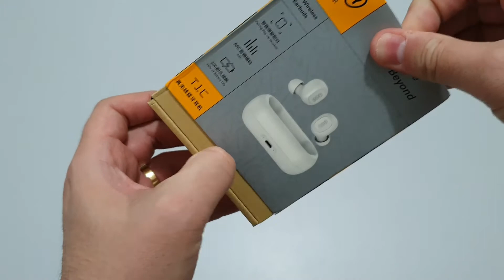REVIEW FONE QCY T1C - UM FONE BLUETOOTH TWS DE ENTRADA QUE SURPREENDE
Confira a Análise/Review dos Fones bluetooth TWS da QCY T1C. Veja todos os detalhes dos fones de entrada da QCY que surpreende no que entrega pelo preço que é vendido!
COMPRE DIRETAMENTE NA QCY BRASIL (envio internacional, com garantia da QCY BRASIL)

CASO PREFIRA IMPORTAR, LINK PARA ADQUIRIR NA QCY DO EXTERIOR:
Cupom: TRIMORE para 20%OFF
🔰 ESTÁ GOSTANDO DO CONTEÚDO? GOSTARIA DE AJUDAR DE ALGUMA FORMA?
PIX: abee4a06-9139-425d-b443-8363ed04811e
Só por assistir este vídeo, você já está fazendo parte desta minha jornada. Obrigado.

Também tem grupo no Whatsapp e Canal no Telegram, links na página de ofertas.
Estamos sempre postando ofertas que encontramos em grandes lojas como Americanas, Amazon, Submarino, Ponto Frio... lá você encontrará itens de diversos nichos e cupons de descontos também.